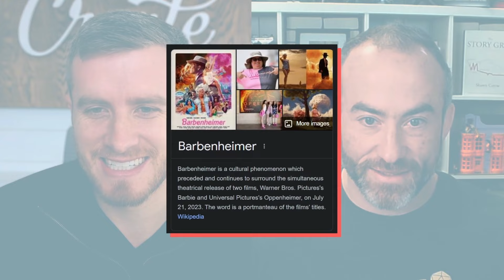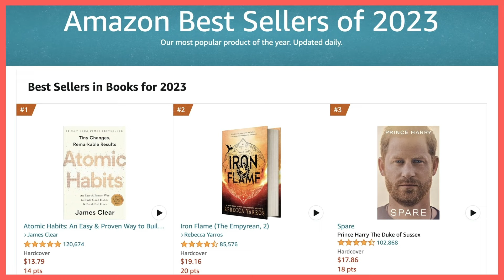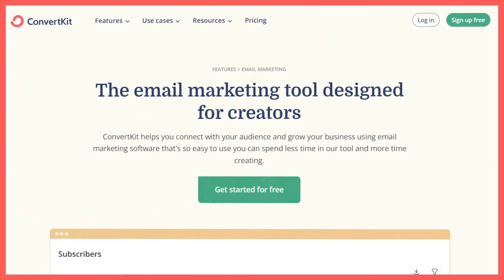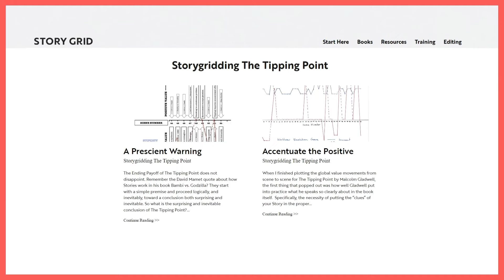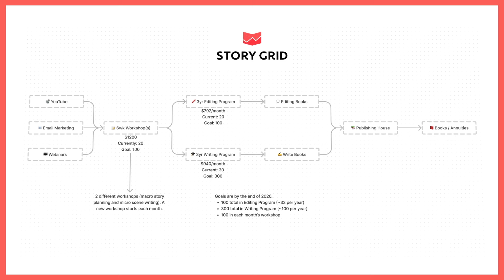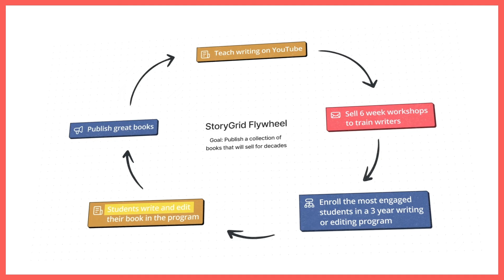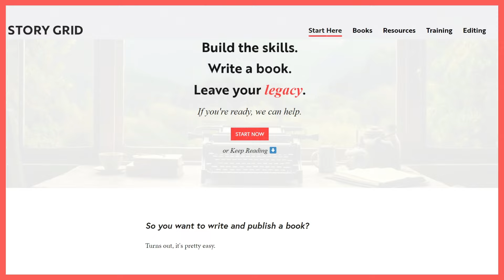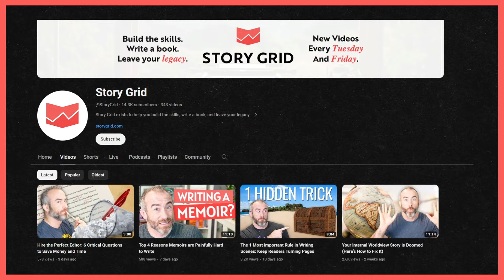The Skeptics are WRONG! Books are a $98 Billion Dollar Industry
In this wide-ranging interview I discuss the profitability of the book industry, books as annuities, how to write a great book, and what it means to be heroic.

Also, check for more free writing resources.